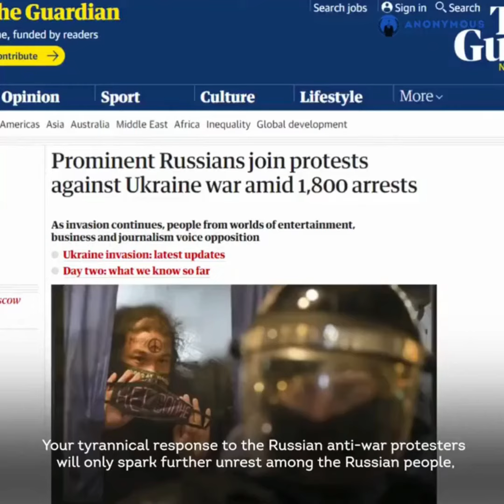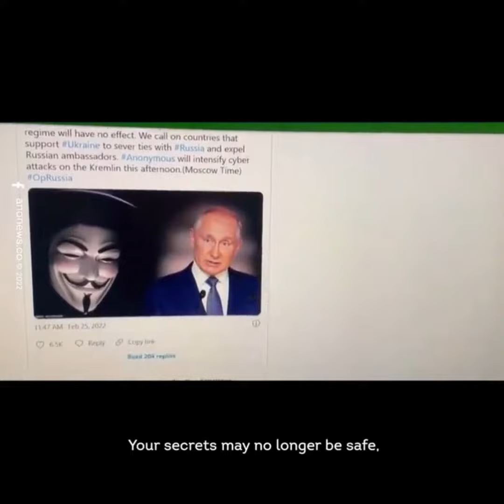Anonymous Warns Putin Of 'dire Consequence' And Data Leaks Over Ukraine Attack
Amid the ongoing conflict, a cyber hacker group, ‘Anonymous’, on Wednesday, has warned Russian President Vladimir Putin to face dire consequences of his actions against Ukraine. In a short video clip posted on Twitter, the group has warned of several cyberattacks against the Russian government's official websites.

The hacker's group has also warned to reveal the secrets of the government agencies by hijacking the official systems. "Your secrets may no longer be safe and there is a chance that key components of your government’s infrastructure could be hijacked," a masked figure said.

The group alleged that his regime has no respect for human rights or the self-determination of its neighbours.